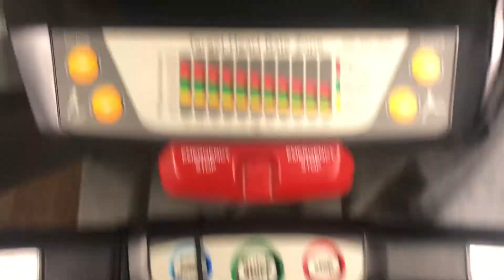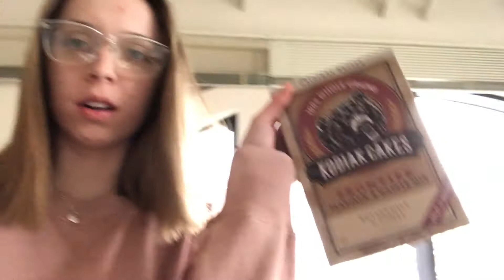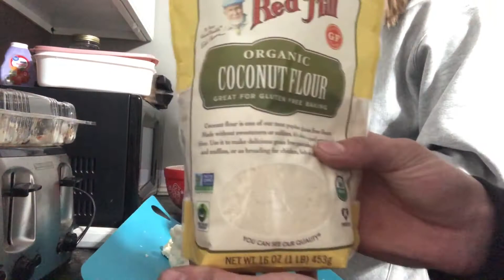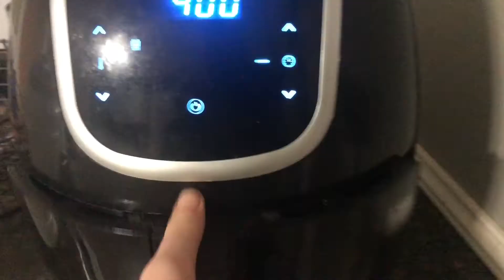HEALTHY AFTER THE HOLIDAYS // What I Eat to get Back on Track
Looking for some help getting back on track after the holiday season? I've got you covered!
Welcome back to this weeks video! I wanted to share with you all how I have been focusing on nutrition and getting back into my routine this week since the holidays are officially over and we are into 2021 already!

French press

Milk frother/mixer

Gymshark leggings